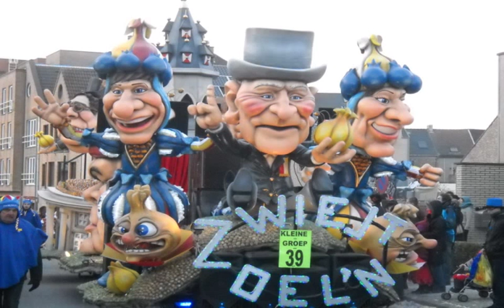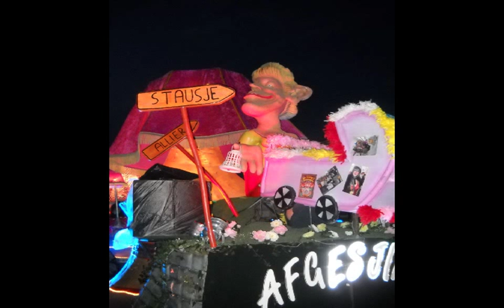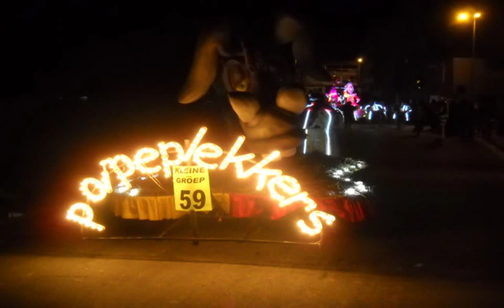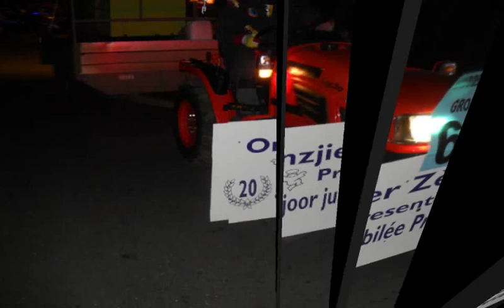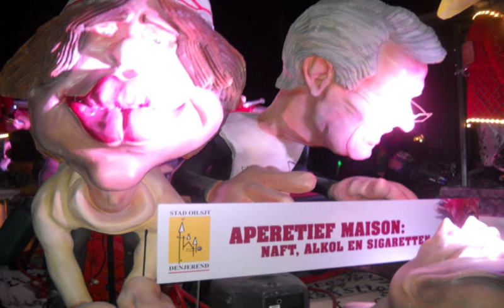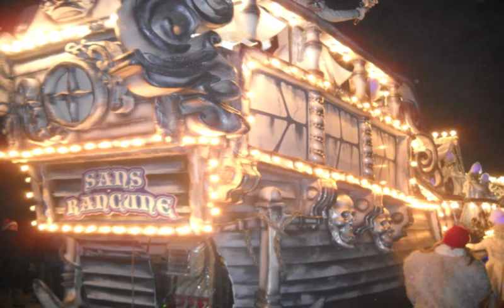Oilsjt carnavalstoet 2013 deel 2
Sfeirbeldjen van onzen 85e carnavalstoet 2013